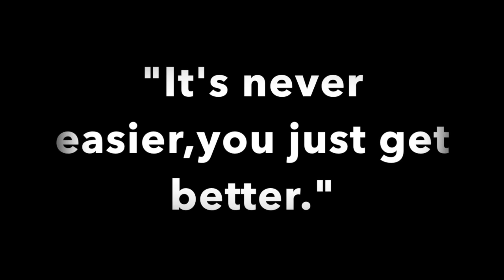siue womens basketball motivation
This video is about siue womens basketball motivation